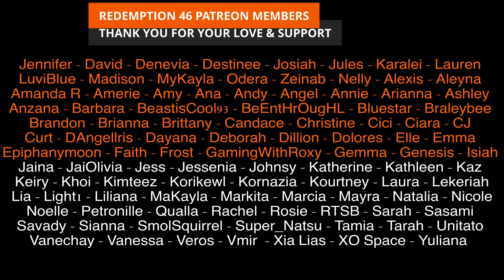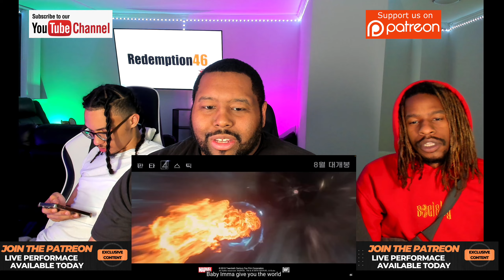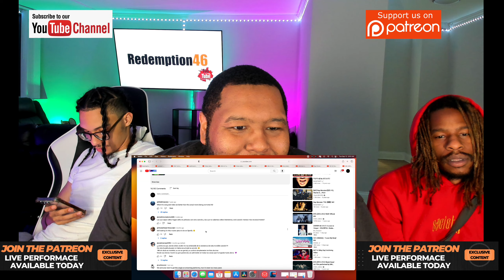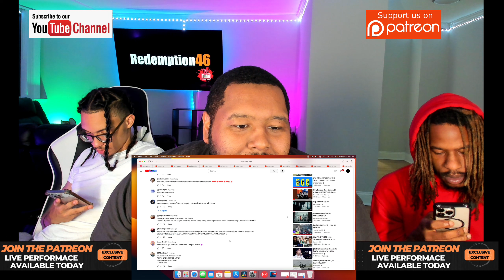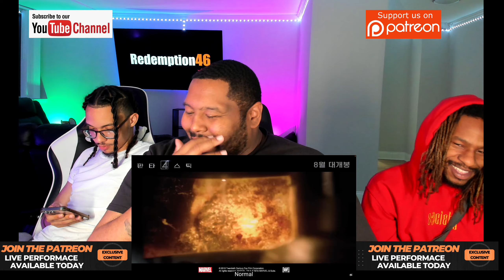[MV] Rap Monster(랩몬스터) _ Fantastic (Feat. Mandy Ventrice) (Redemption Reacts)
Original link to [MV] Rap Monster(랩몬스터) _ Fantastic (Feat. Mandy Ventrice)